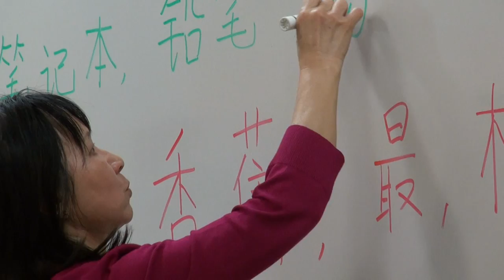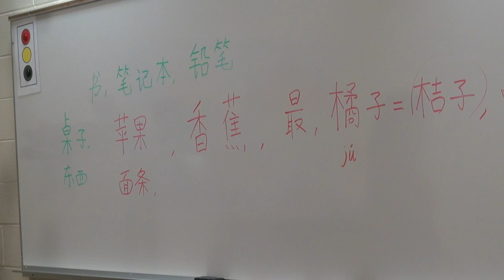RJTV Presents: Mrs. Yi Ren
RJTV Reporters Bennett Rogers and Joe Scheitler sit down and talk to Mrs. Yi Ren about the Mandarin program at Regis Jesuit.